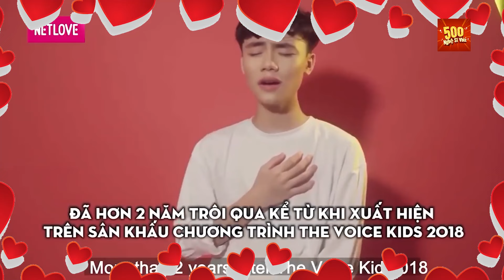Minh Nhật The Voice Kids xót ra kể lại lúc MẸ GẶP NẠN, khóc ngất khi gặp mẹ trong bệnh viện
GCTN_45